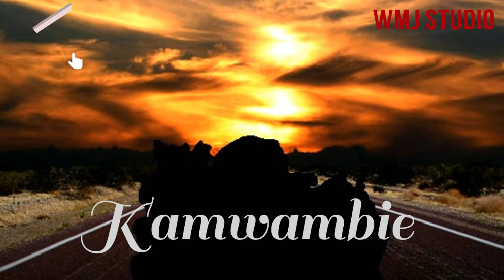Gentle boy - Kamwambie ( Chipmunks Version)